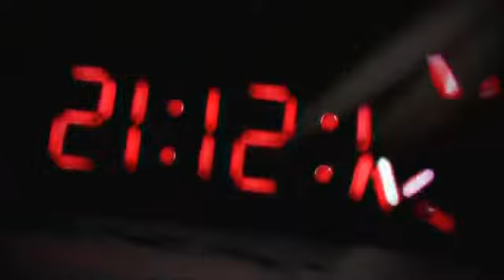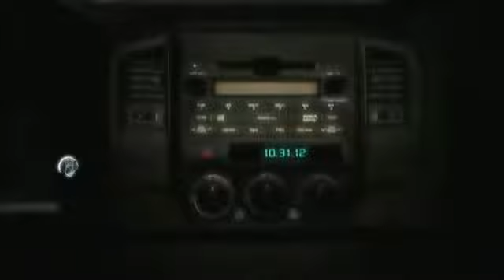Assassins Creed 3 Campaign Gameplay Pt 1 Here We Go Again125